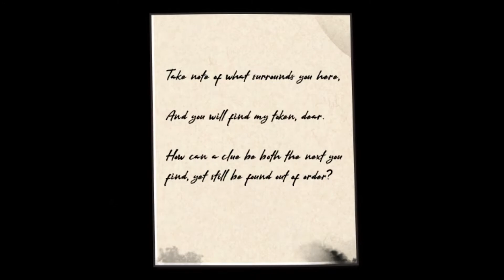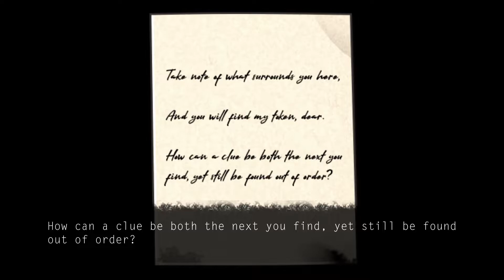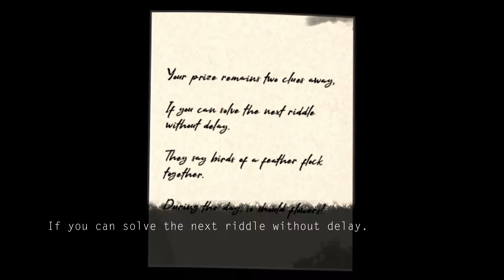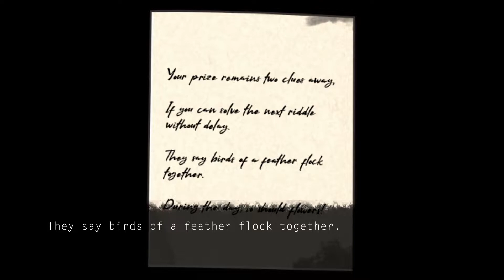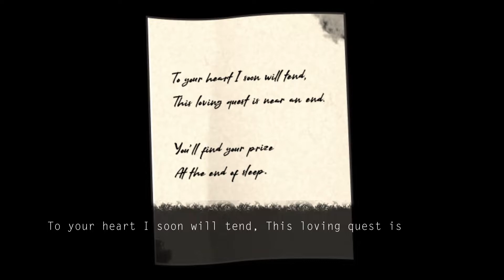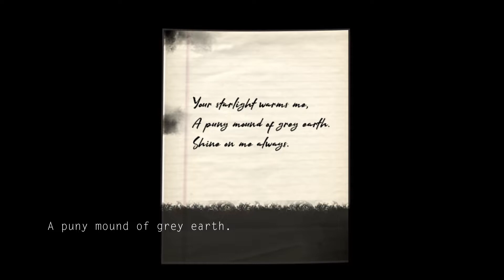Таблетки мамаши. [Re:Turn - One Way Trip] #3